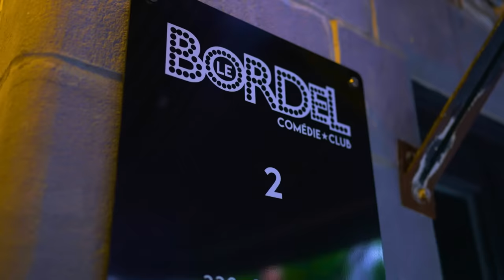#468 - Matthieu Pepper et P-O Forget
Pour cet épisode de Sous Écoute, Mike reçoit Matthieu Pepper et P-O Forget pour parler du mois sans alcool et de Georges St-Pierre.